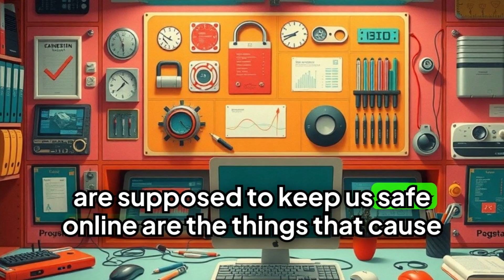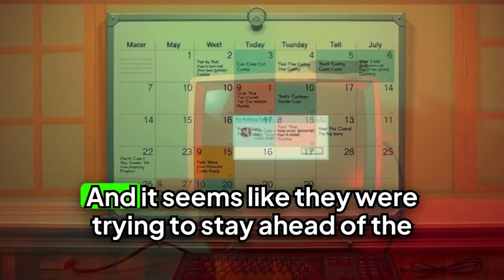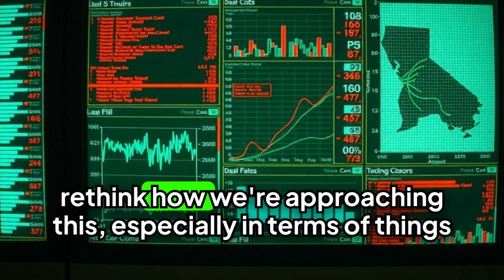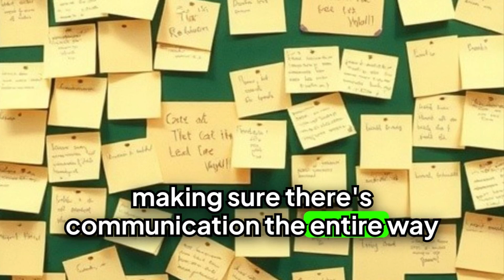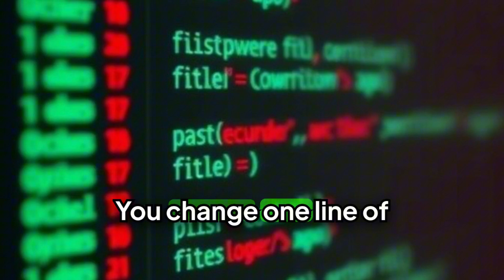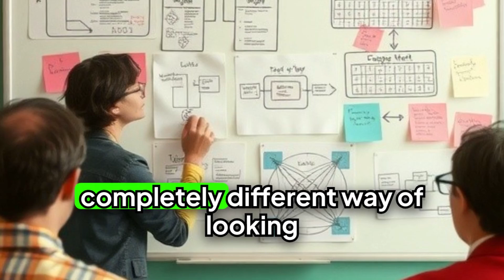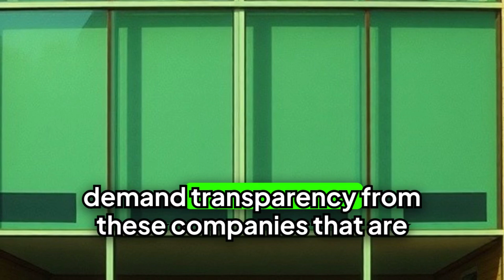Hacking Time Podcast - CrowdStrike Global IT Outage Lessons Learned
In this video, we break down the CrowdStrike global IT outage of July 2024 and explore the early lessons learned from this major incident. On July 19, CrowdStrike’s update to Windows systems triggered a widespread outage, causing blue screens of death (BSOD) on millions of devices and costing Fortune 500 companies an estimated $5 billion.